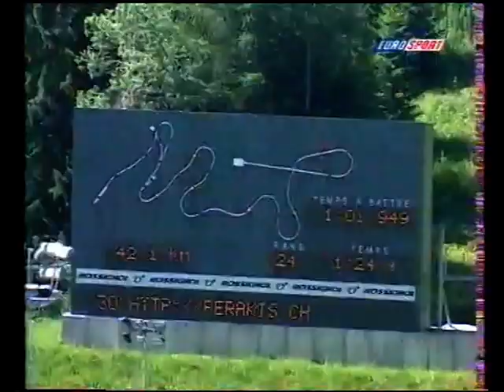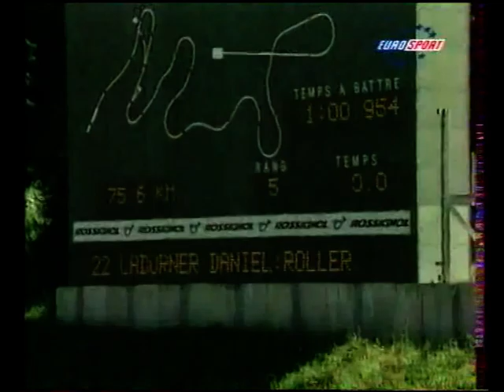Piste de Bobsleigh de ¨Plagne 1998 - Sujet Sujet 2 ( Family Ladurner )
Beton on Fire 1998 avec Daniel Ladurner et Werner Ladurner (Père)